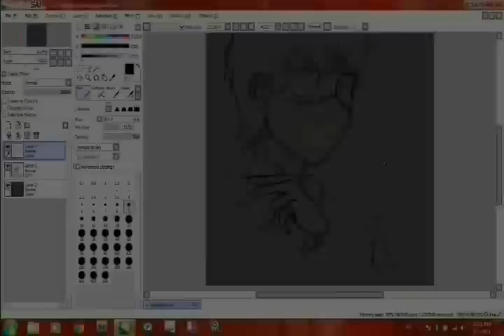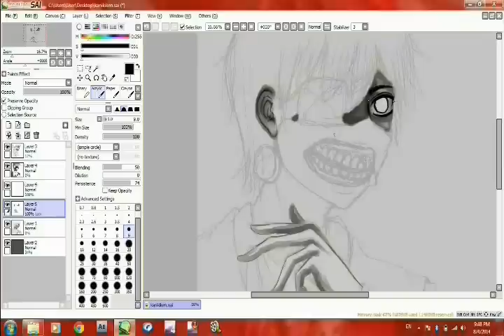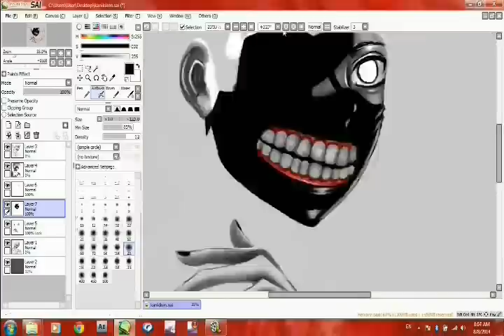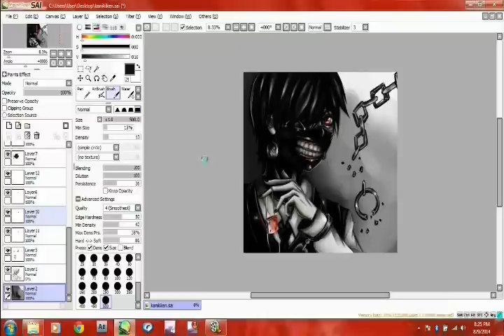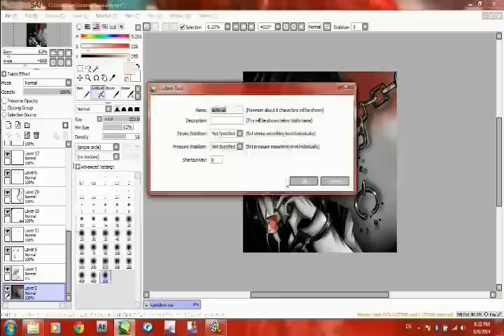Kaneki Ken Speed Painting on Paint Tool SAI Tokyo Ghoul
Follow me in Instagram for more: @amai.gee
:3